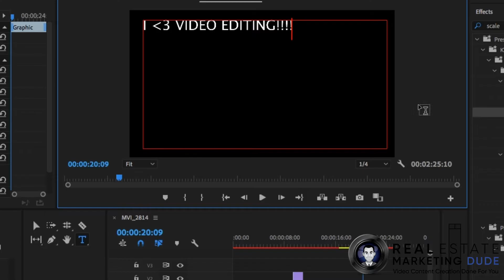Real Estate Marketing Services | Meet Kady| Real Estate Marketing Dude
Looking to a real estate marketing services company but just can't seem to find anyone to do your edit your videos and create your content?
Meet Kady one of our editors and Real Estate Marketing Dude.

So if you're ready to stop chasing leads you dpn't need more leads, you need more dudes.

NAME
: Real Estate Maketing Dude aka Mike Cuevas
Call/Text Direct:

👉Like seeing videos like this? I create them weekly in no particular order.

Need help with your videos? We'll do it for you

We are like having a part time marketing assistant that handles all the stuff you or your assistant don’t know how to do (but really want to implement).  We will take on all the heavy lifting and will create a content marketing strategy focused around your database and local community that keeps your brand  top of mind.